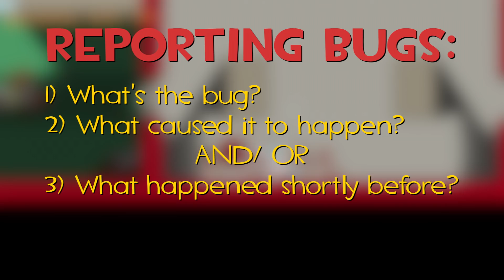Hotline Fortress Devlog #1 & Playable Demo!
No, this project isn't dead! Yes, I am still working on it! And now you can play a small demo of it yourself for the first time.

Thanks for still being interested in this project, despite the long wait.